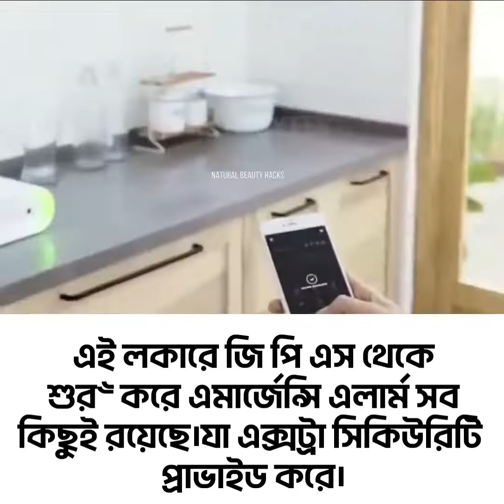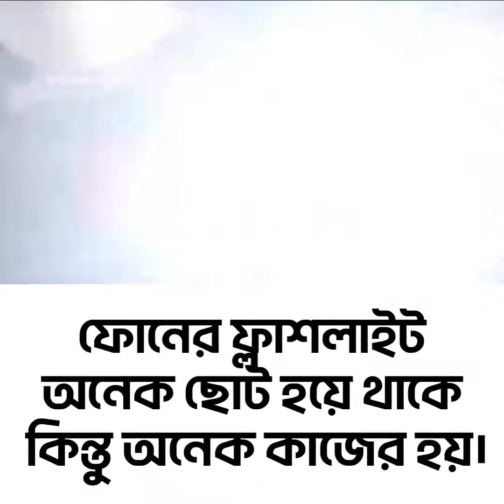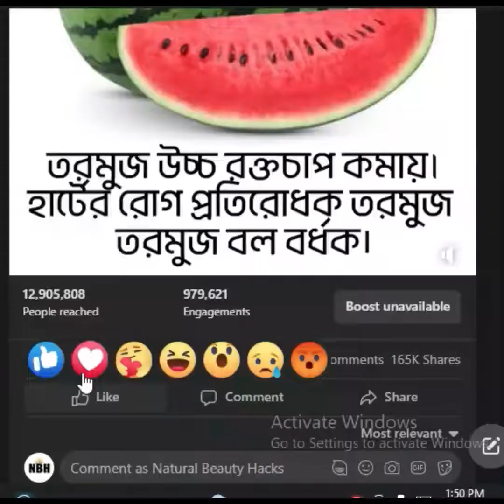বিজ্ঞানের কিছু অসাধারণ আবিষ্কার দেখুন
NATURAL BEAUTY  SOLUTION.call us to assist you 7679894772